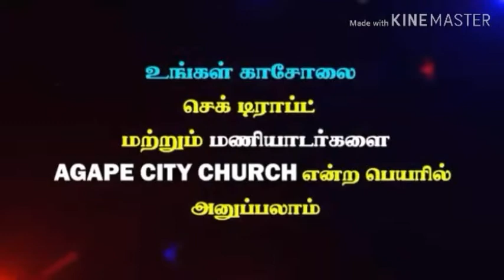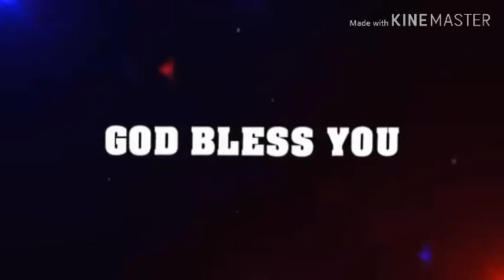நீங்கள் நீதிமான் | Rev. Julius Jacob | Agape City Church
ஸ்திரமான இதயம் - பாகம் 39